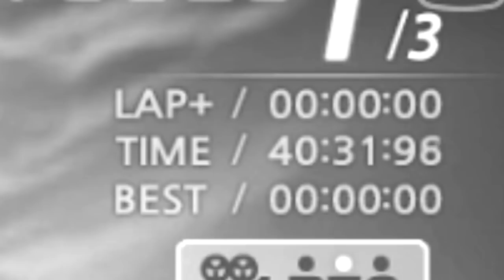[협찬] 이제는 기차까지 타는 고인물들ㅋㅋ 【카트라이더 김택환】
맵 : 비치 해변 기차